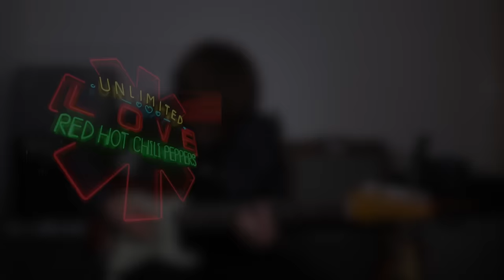Black Summer - Red Hot Chili Peppers Cover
IT'S FINALLY TIME! A new Red Hot Chili Peppers song with John Frusciante, Black Summer from their latest album Unlimited Love, can't wait to do the rest of the album, hope you enjoy!

- Macmull S-Classic

- JFX Empyrean

- Universal Audio UAFX Astra Modulation Machine

- Cornell 45/50 Plexi

- Hosa Cables